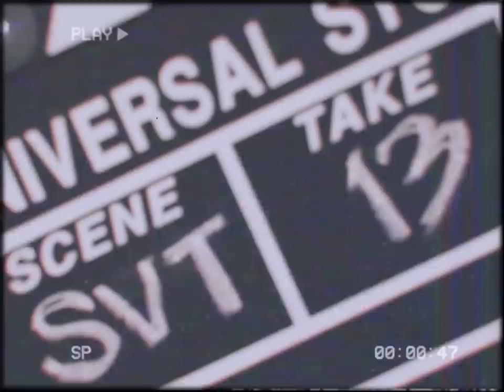SEVENTEEN Special Album '; [Semicolon]' Making Film